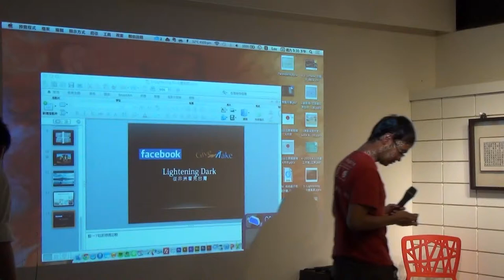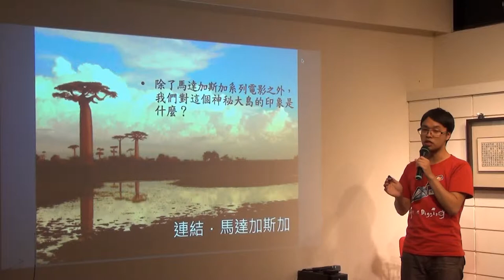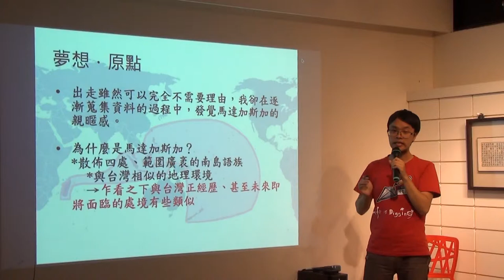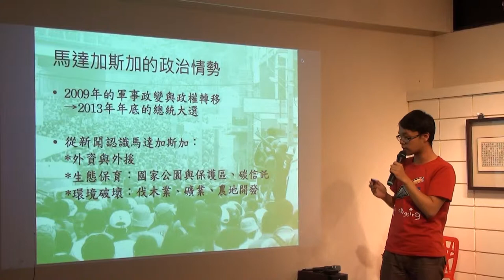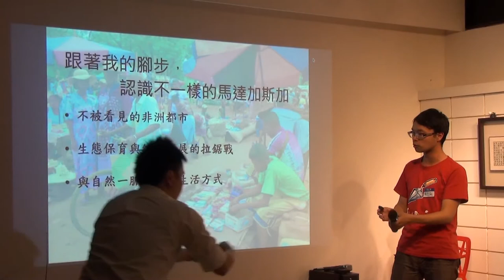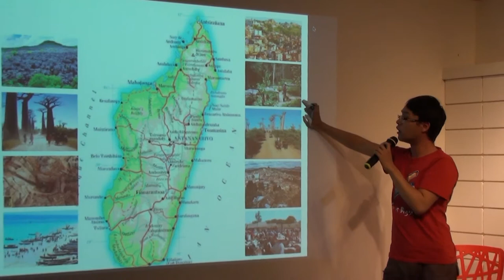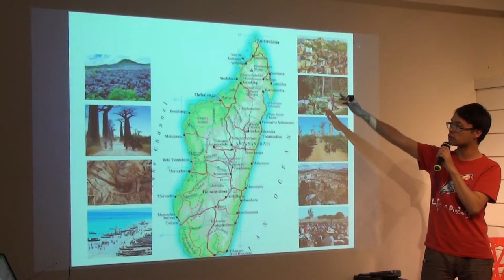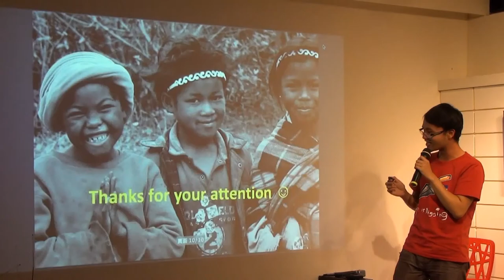交點台北Vol 23 - 賴奕諭 - 動畫以外的馬達加斯加